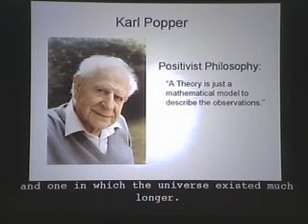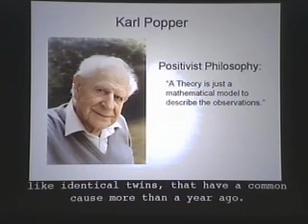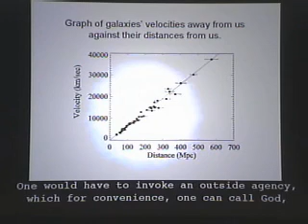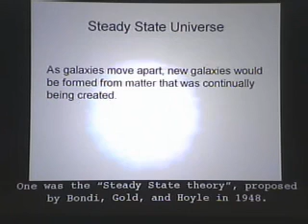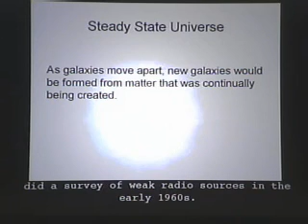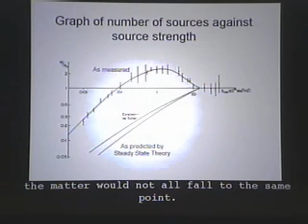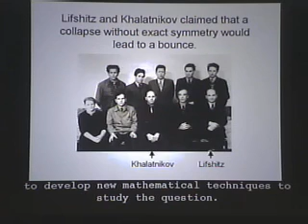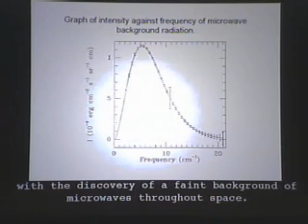Origin of the Universe - Stephen Hawking (2 of 5)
Stephen Hawking gives a lecture on the Hawking-Hartle no boundary universe.

Lecture given to a sold out crowd at the Berkeley on March 13 2007.

0:00 Introduction
0:06 Karl Popper
3:07 Graph of galaxies' velocities away from us against their distances from us.
4:11 Steady State Universe
5:46 Graph of number of sources against source strength
7:13 Lifshitz and Khalatnikov claimed that a collapse without exact symmetry would lead to a bounce.